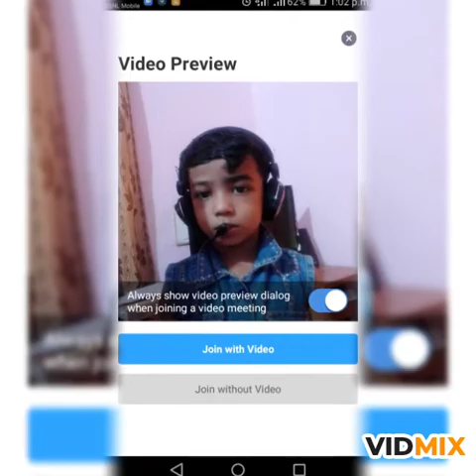ST.Vincent pallotti Central school TCR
online activity-World telecommunication Day